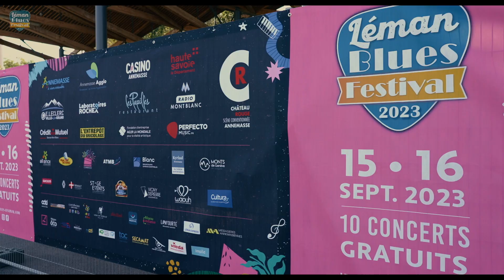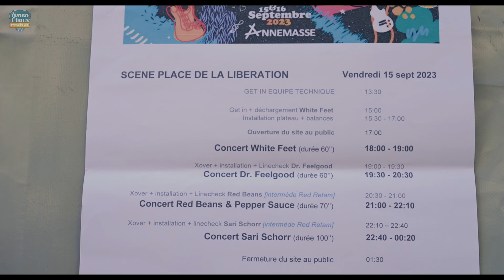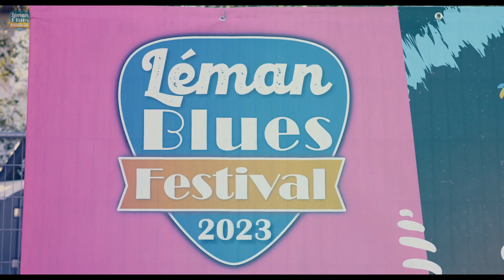Aftermovie LEMAN BLUES FESTIVAL 2023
- ORGANISATION : Richard Bryon (Président) – Yves Mouchet – Sébastien Lesage – Grégoire Zencher (Régisseur),
Lauriane Lambert, Marie Nicolosi, Gilles Desbarres, Pierre-Jean Ponomarenko, Paul Delettraz.

- SON : Gaël Rabbiosi (FOH), Sébastien Morvan (Retour plateau)
- LUMIERES : Alex Gay, Nicolas Roux

- BENEVOLES : Guillaume Bryon, Thibaut Vergne, Madalena Mendes Alves, Diana Mendes Varela,
Elaize Mendes Lopes, Catia Cunha, Véronique Bryon, Céline Bryon, Monja Lesage, Valérie Baudry
, Lara Fol, Valerie Guichet, Mathieu Fortes, Sophie Guillot, Charlelie Bonsergent, Valérie Daviet
, Jean-Michel Daviet, Rodolphe Denis, Pascal Mayca, Patrick Bezard, Viviane Strappazon,
Jean Lamier, Marie-Jo Chevalier, Eric Doucet, Valérie Bonet, Sylvie Collinet, Bruno Guérin.

- IMAGES : Tibo Degraeuwe, Jean-Pierre Tabet, Georges Thomas
- MONTAGE : Grégoire Houdoy, Tibo Degraeuwe
- ÉTALONNAGE : Grégoire Houdoy

REMERCIEMENTS  :
- Ville d’Annemasse : Christian Dupessey (Maire), Amine Mehdi (Maire adjoint), Services Techniques, Service Evènementiel, Police municipale...
- Annemasse Agglo : Gabriel Doublet (Président), Laura Jusserand
- Waouh : Agence de communication
- Stage Events : Scène, Son & Lumière

© Léman Blues Festival - Octobre 2023